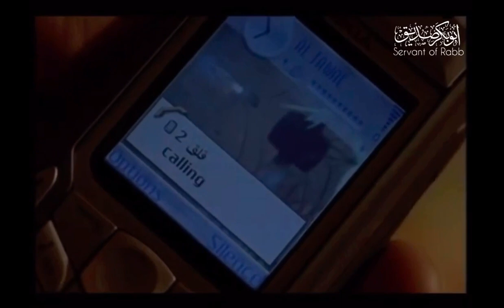Arabic nasheed Ya ummi / My mother ! By servant of rabb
I've always wanted to read this nasheed by one of my favourite creators ahmed al bukhatir from uae 🇦🇪 may allah bless him ! This nasheed is 8/9 years old !! But still feels fresh
I'm not perfect reciter so if i made any mistakes i guess they are acceptable as I'm learning day by day Alhamdulillah